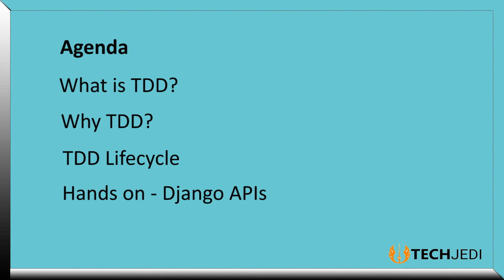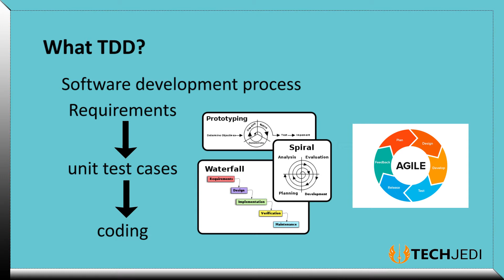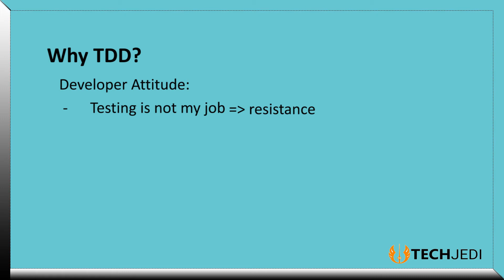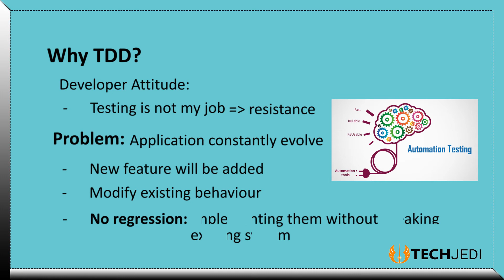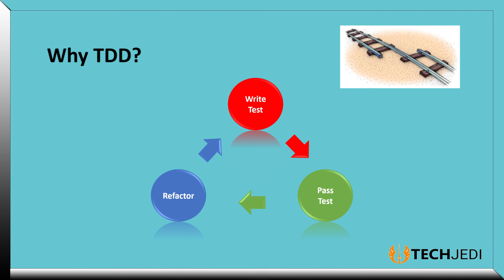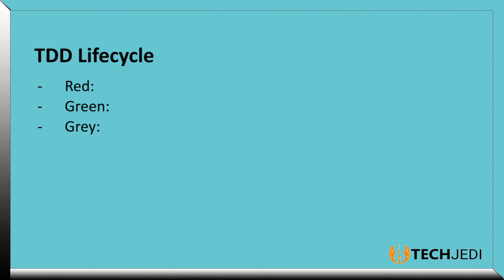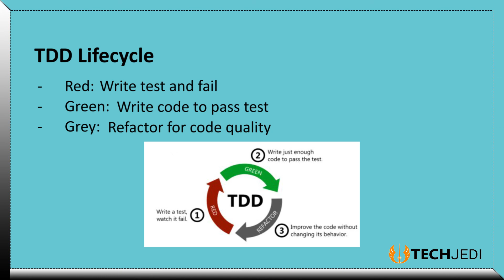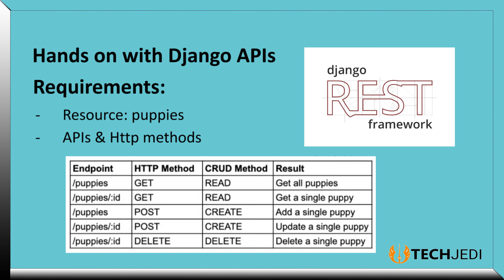Test Driven Development (TDD) - Explained with Django REST APIs in Tamil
In this video, we are going to learn about the popular terminology in programming TDD (Test Driven Development) with an example of developing REST APIs in Django framework in python.

About TECHJEDI

Never miss out on our exclusive videos to help boost your coding career!